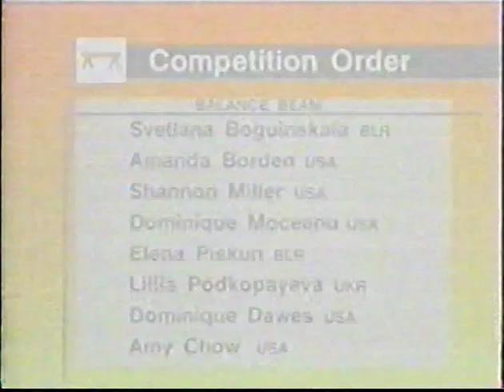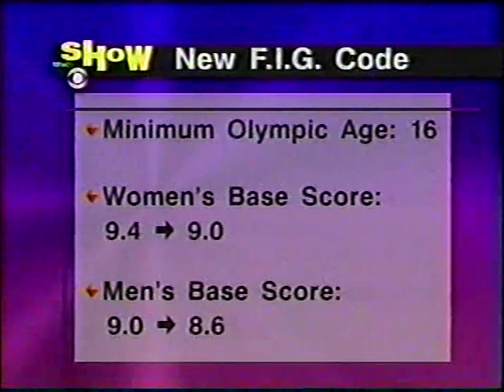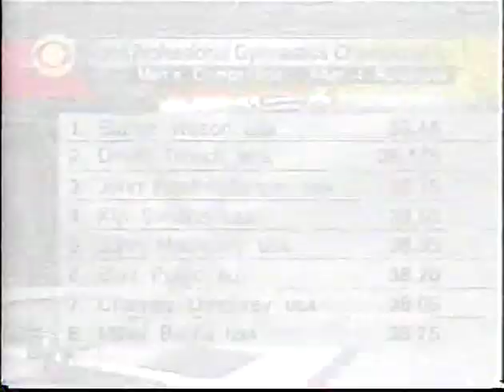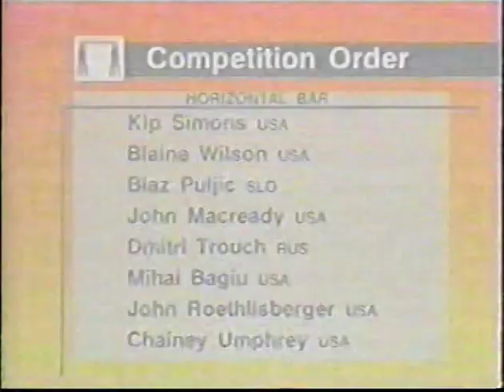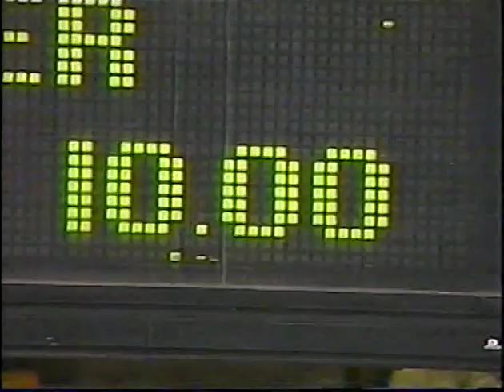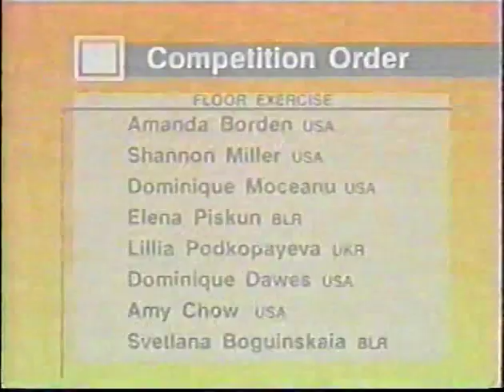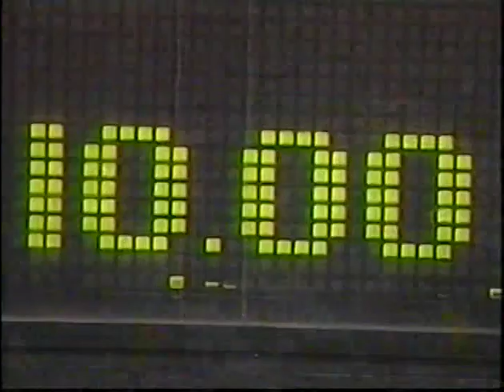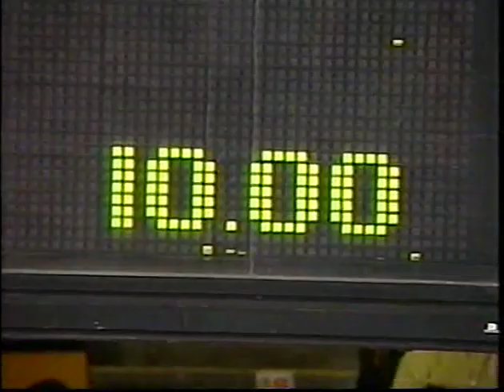1997 World Professional Gymnastics Championships - Men's & Women's Competition, Day 2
Day 2 of Men's & Women's Competition from the 1997 World Professional Championships in Portland, ME